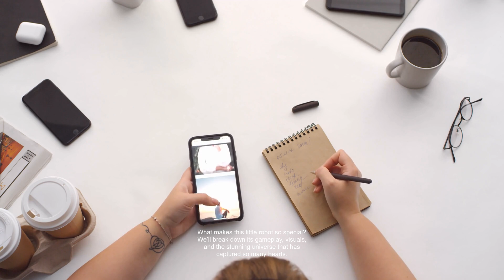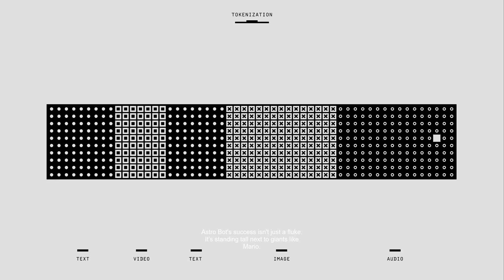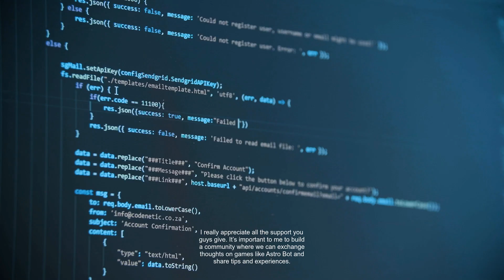[Astro Bot] A New Era in 3D Platformers: Is it the Future of Gaming?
Join us as we dive into the world of Astro Bot, the game that's breaking records and reshaping 3D platforming! With staggering sales figures exceeding Sonic and Crash, this PlayStation exclusive is making waves like never before. Let's explore what makes Astro Bot a standout in gaming and why it’s poised for a sequel. A must-watch for all platformer enthusiasts!

If you're looking for top-notch leads generation, AILeadStar offers billions of verified, targeted emails to help you reach the right audience and boost your marketing efforts. Whether it's B2B or B2C, AILeadStar provides professional and efficient solutions to drive your business growth. Fast, reliable, and effective—AILeadStar is here to help you expand your business effortlessly!